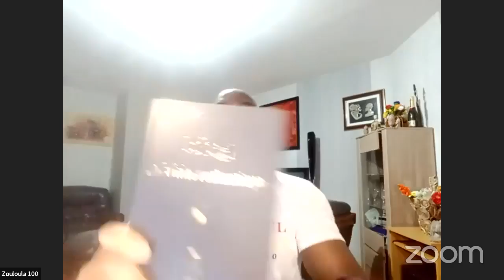Le Choc des Monstres Marins (Cameroun, Douala, Côte-d'Ivoire, France)